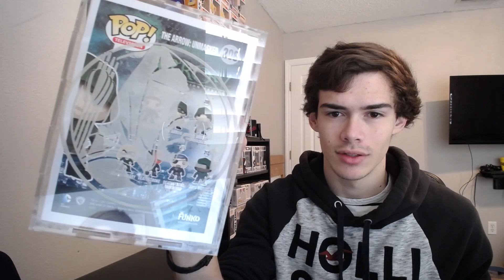Unboxing My New Green Arrow Custom Funko Pop Case! You Have Failed This City!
You have failed this city! I love this thing!